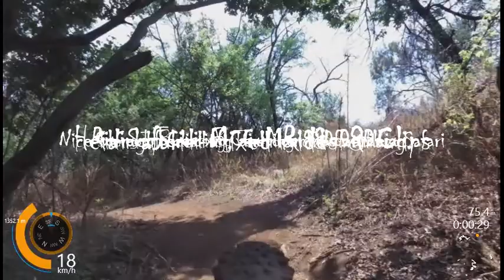Heia Safari-MTB Trails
Some mixed clips of the Red, Green Blue & Yellow routes.